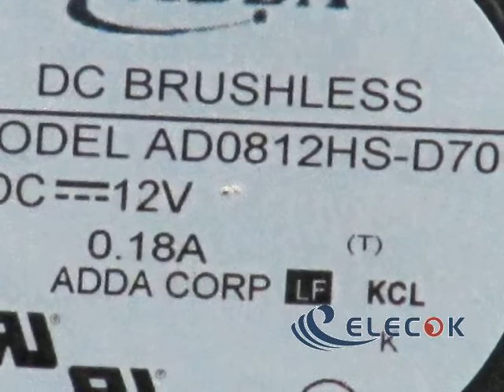AD0812HS-D70 12V 0.18A 2.16W 2wires Cooling Fan